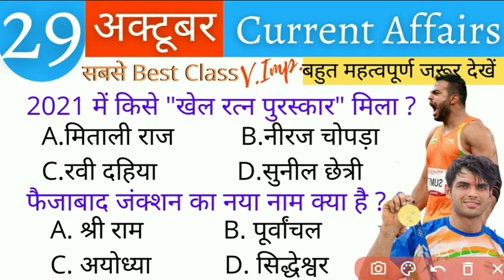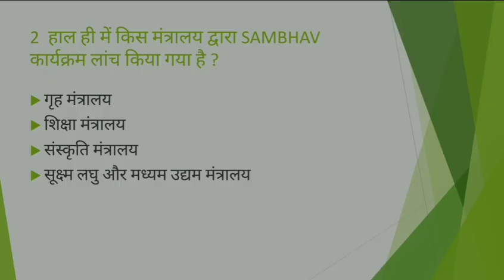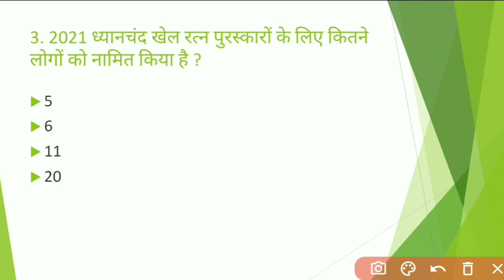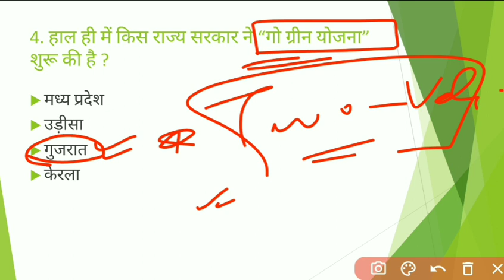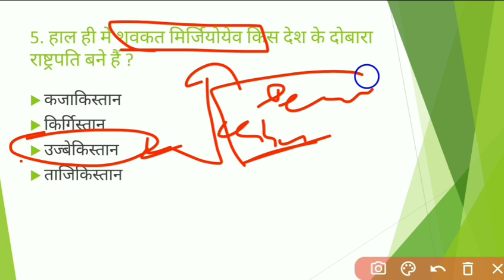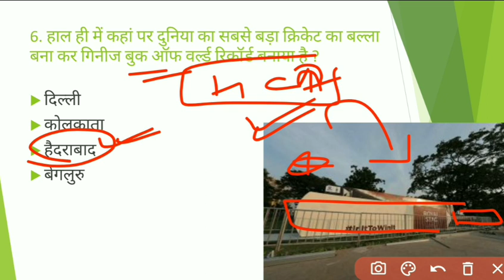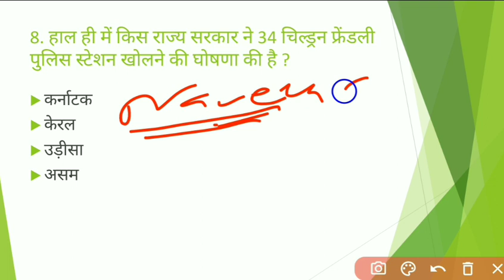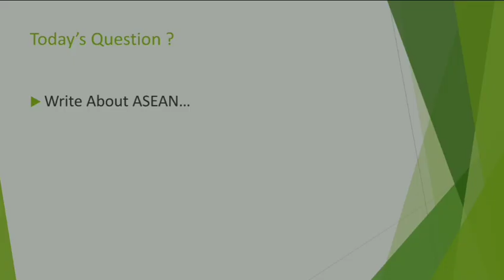29 October 2021 Current Affairs | Current Affairs by Bhunesh Sir - EXAM TAK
29 October 2021 Current Affairs | current affairs by next exam | Current Affairs By Bhunesh Sir  | For All SSC, Bank, Defence, CET Exams
नमस्कार दोस्तों आप सभी का स्वागत है एक और नई वीडियो में आज हम लोग 29 October 2021 Current Affairs की पूरी जानकारी देने वाले हैं |

-:Query Solved in Video:-
29 October 2021 Current Affairs
current affairs by bhunesh sir 29 October
today's current affairs by bhunesh sir
world affairs
world affairs 29 October current affairs
exampur 29 October current affairs
करंट अफेयर्स
ravi study iq 29 October current affairs
next exam 29 October current affairs
current gk
current affairs
29 October 2021 ka current affairs
current affairs today
29 October 2021 current affairs wifistudy
29 October 2021 current affairs next exam
29 October 2021 current affairs by next exam
29 October 2021 current news
29 October ka current affair
29 October Current Affairs 2021